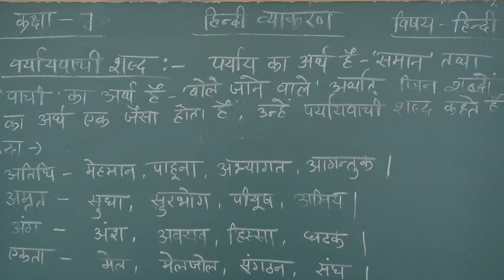कक्षा - 7 | हिंदी व्याकरण | पर्यायवाची शब्द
कक्षा - 7 | हिंदी व्याकरण | पर्यायवाची शब्द उदहारण सहित

Video by Miss. Neha Dangi